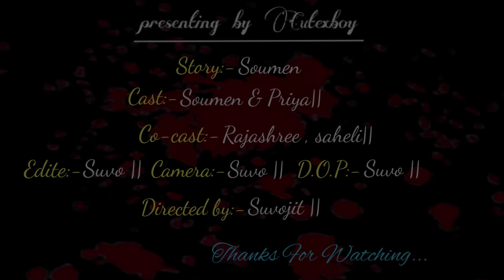Titliaan|| O Pata Nahi Ji Konsa Nasha Karta Hai|| Bewafaa Story|| Ft. Soumen & Priya|| Cutex Boy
I hope you guys if you enjoy this video😍
▪Don' t forget to subscibe our channel CUTEXBOY

Video  credit:-

Cast                   : Soumen & Priya
Co-cast             : Rajashree, Saheli
Camera& Edit  : Suvo
Story                 : soumen
Producer          : Cutex Boy
D.O.P                  : Suvo
Directed by       : Cutexboy
Helping hand   : cutexboy  members